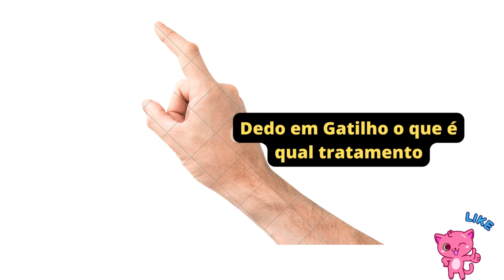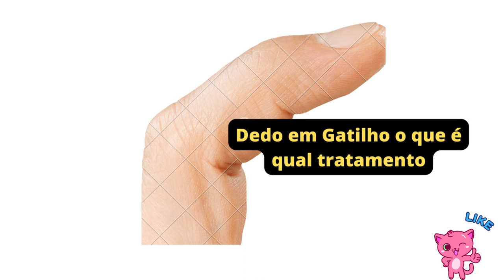Dedo em Gatilho o que é qual tratamento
GRUPO DE APOIO DO WHATSSAP